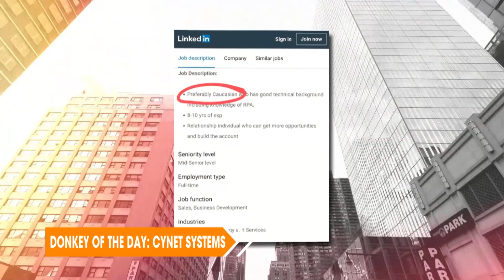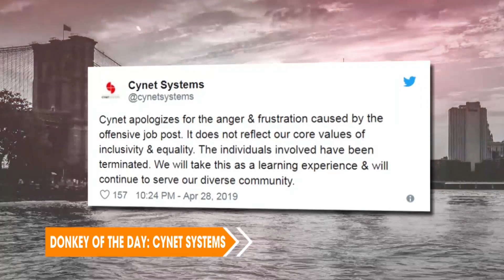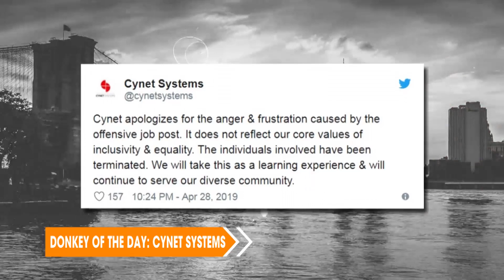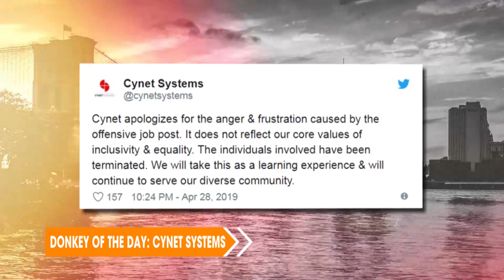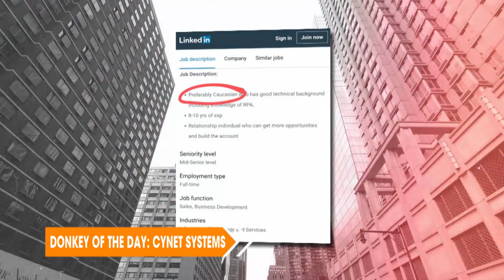Cynet Systems | Donkey of the Day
Cynet System I had a job listing posted online and in the description it stated they prefer someone caucasian.